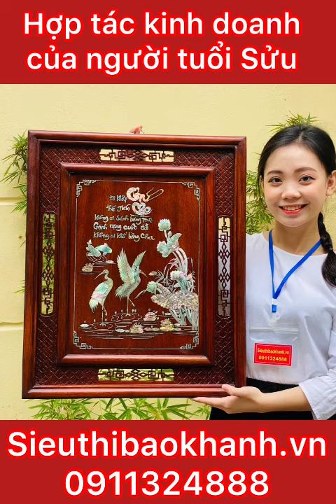Hợp tác kinh doanh của người tuổi Sửu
Người tuổi Sửu luôn mong muốn có sự hợp tác lâu dài, nếu có thể kết hợp tài trí thì sẽ là một thương nhân vững vàng.

Tuy nhiên, đặc điểm của người tuổi Sửu chỉ là cần cù chịu khó, chứ không có gì nổi trội, vừa thiếu đi sự sáng tạo, vừa không có tài cán gì để khiến người khác tán thưởng.

Nếu làm việc một mình sẽ tốn khá nhiều sức lực mà công việc vẫn ngừng trệ, tâm tư lúc nào cũng phải suy nghĩ. Bởi vậy, tốt nhất người tuổi Sửu nên tìm bạn hợp tác “có ý tưởng sáng tạo, suy nghĩ nhạy bén, cùng nỗ lực cho sự phát triển của công ty”.

Nhưng có một số người tuổi Sửu lại không thích hợp với hợp tác kinh doanh, chính là vì thao tác mang tính nghiệp vụ của công ty đơn giản, lại không đòi hỏi phải sáng tạo, bản thân người tuổi sửu lại không có sở trường gì đặc biệt, nếu hợp tác, sẽ chỉ gây phiền toái cho bạn hợp tác.